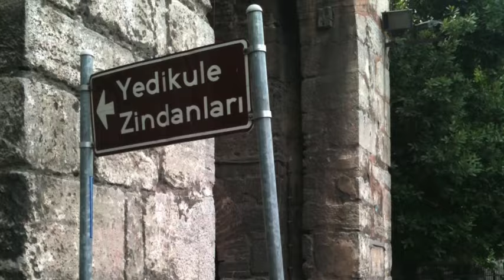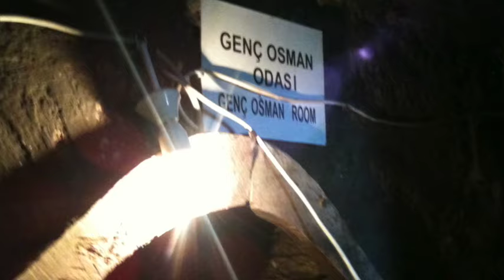Genç Osman: Osmanlı padişahının öldürüldüğü Yedikule Zindanları'na hiç gittiniz mi?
İstanbul'daki Yedikule Zindanları bugün bir açıkhava müzesi. Osmanlı padişahı "Genç Osman" cellatları tarafından buraya getirilerek idam edildi.